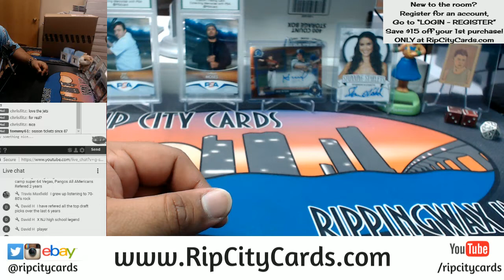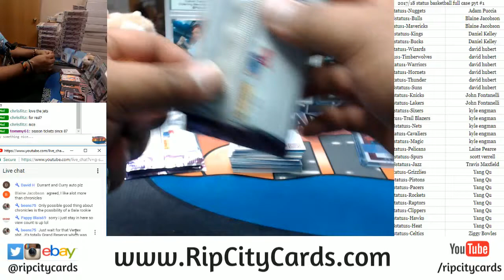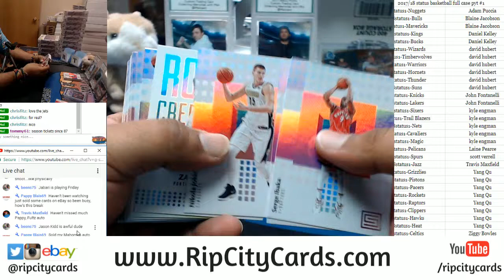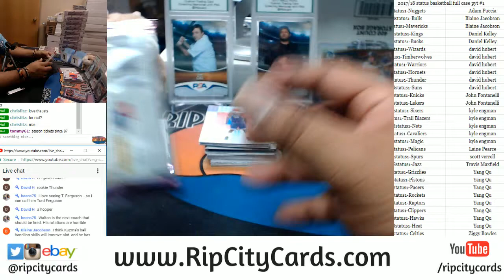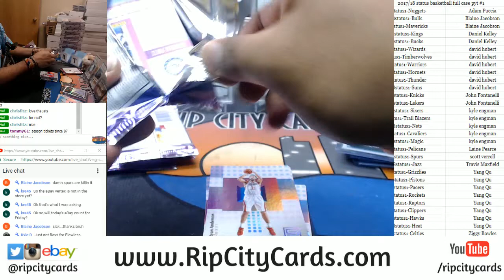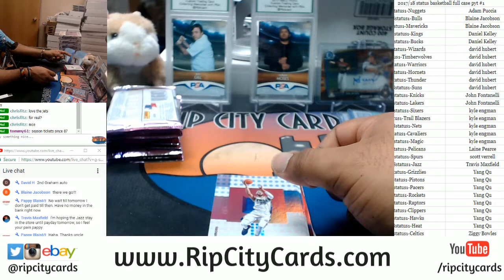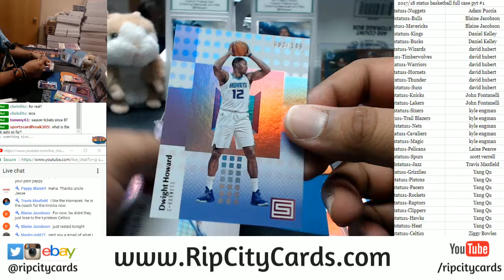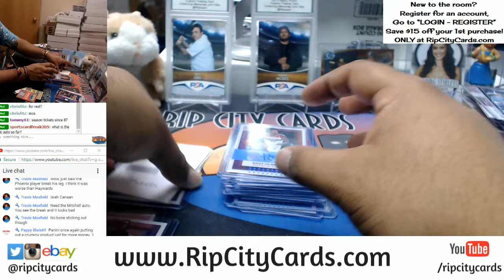2017 18 Status Basketball Full Case PYT #1 RCC 01312018